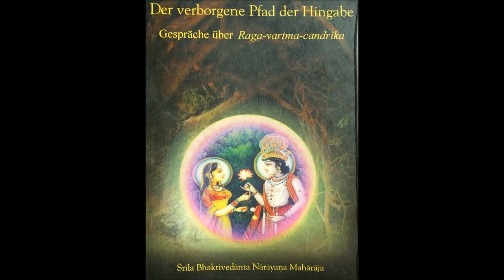04 Kapitel 1 - Der verborgene Pfad der Hingabe